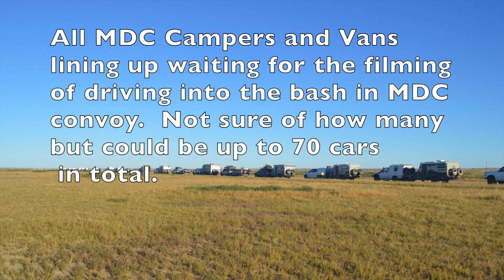Big Red Bash 2019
MDC Convoy to the Big Red Bash and the MDC Paddock. Great times, thanks MDC for the Paddock!!